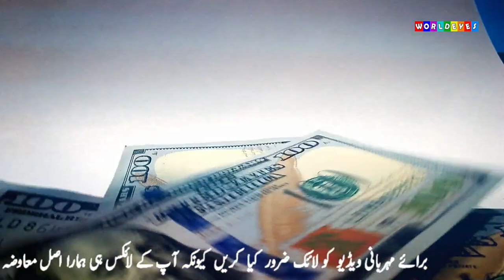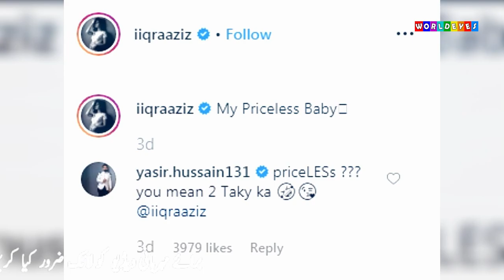Iqra Aziz & Yasir Hussain Making Fun Of Ayeza Khan On Social Media